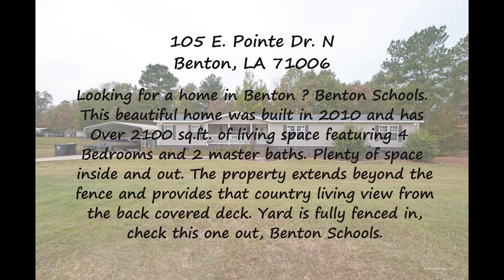105 East Pointe N, Benton, LA 71006 branded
Looking for a home in Benton ? Benton Schools. This beautiful home was built in 2010 and has Over 2100 sq.ft. of living space featuring 4 Bedrooms and 2 master baths. Plenty of space inside and out. The property extends beyond the fence and provides that country living view from the back covered deck. Yard is fully fenced in, check this one out, Benton Schools.